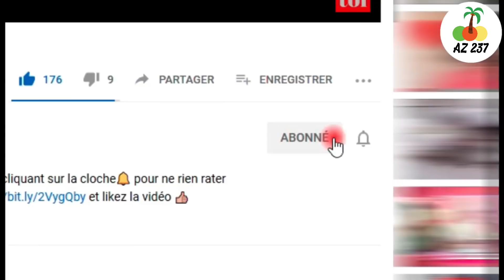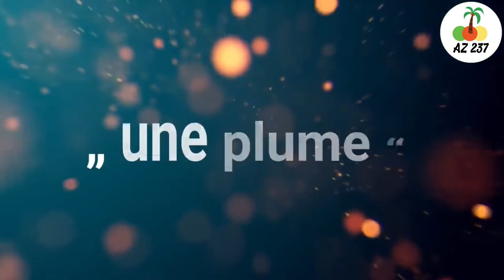APRÈS 12 ANS DE COMA, IL REPREND CONSCIENCE ET FAIT DES RÉVÉLATIONS SURPRENANTES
Le meilleur et le plus beau des cadeaux qu’un couple peut espérer après leur union c'est d’avoir des enfants. Ils sont si doux, pacifiques, innocents. Ils nous apportent la joie au cœur. C’est un rayon de soleil qui nous illumine à chaque fois qu’on les regarde. Ils sont une source d’énergie pour le couple. Il est aussi dit  que les enfants sont une bénédiction de Dieu.
Cependant, lorsqu'un enfant traverse une période difficile ou fait face à des épreuves qui le mettent dans une situation désespérée, quelle attitude les parents pourraient adopter ? Surtout, comment faire lorsque ni la science, ni les Hommes ne détiennent la solution ?
Souvent on est effrayé. On a plus qu’à espérer qu’un miracle se produise.